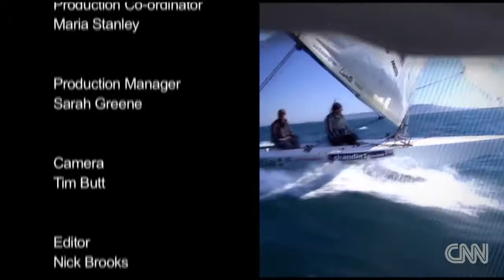CNN Mainsail, Shirley Robertson - 2013 America's Cup